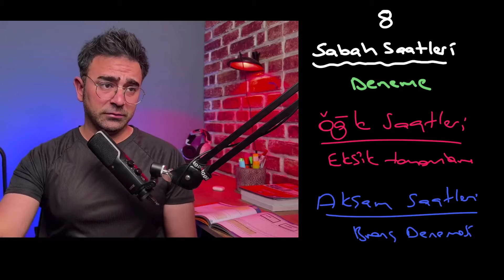O LİSELERİ KAZANMANIZA SON 6 GÜN